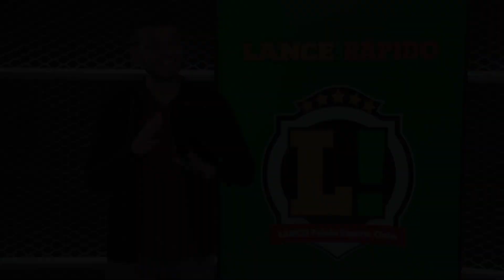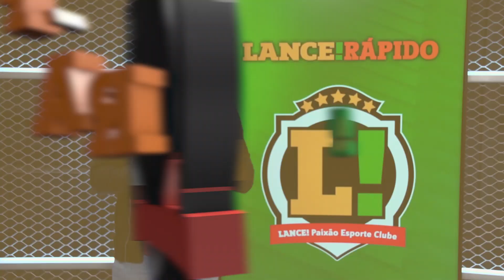LANCE! Rápido: A grande final do Mundial de Clubes entre Palmeiras e Chelsea!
Palmeiras e Chelsea decidem a grande final do Mundial de Clubes! Saiba tudo sobre a partida agora no LANCE! Rápido.